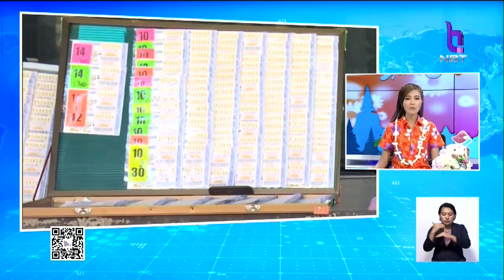ยอดจองสลากกินแบ่งฯ ช่วงสงกรานต์ปีนี้คึกคักกว่าปีที่ผ่านมา